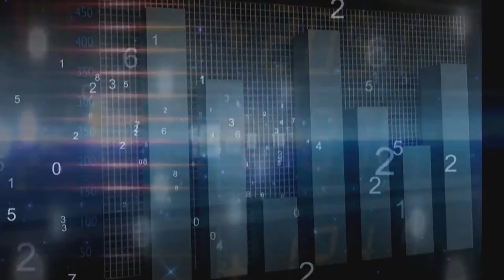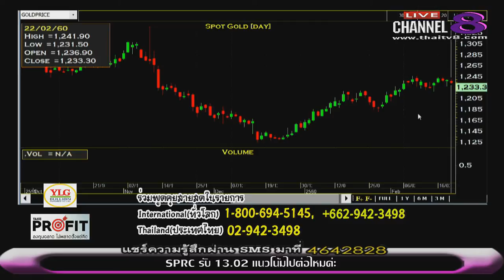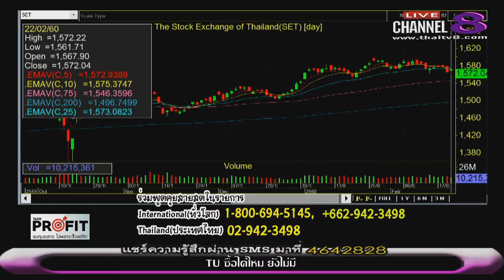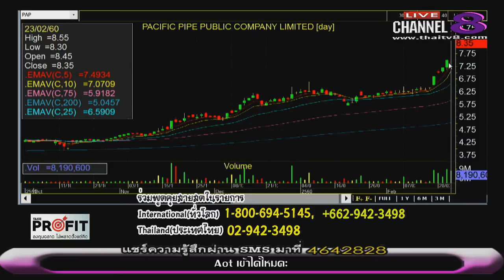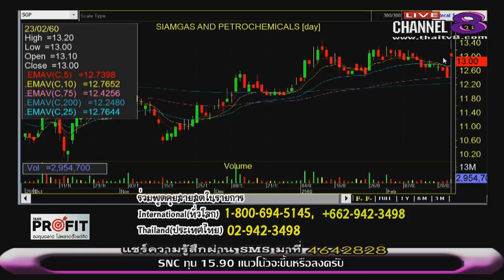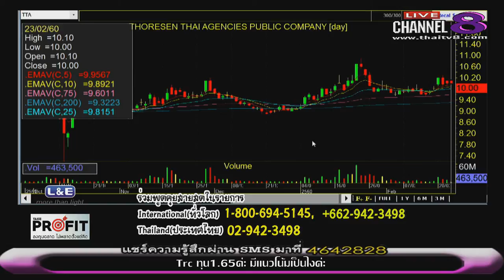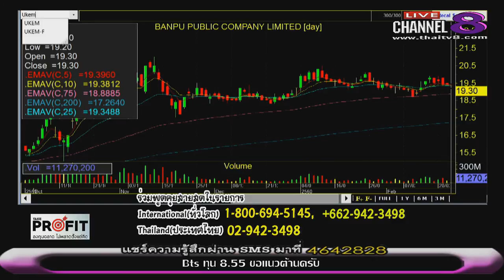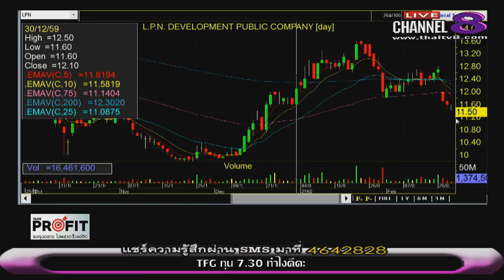ช่อง 8 ทีวีพูดได้ รายการ TakeProfit ฉลาดลงทุนไม่พลาดตั้งแต่คิด 23-02-60